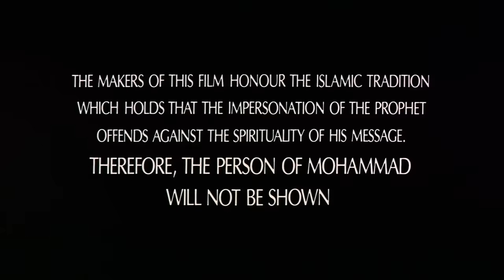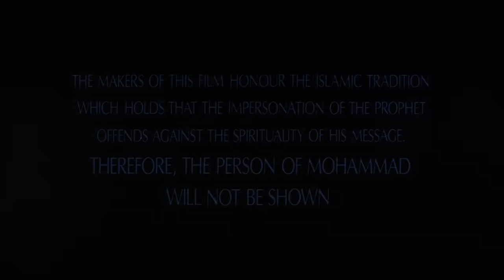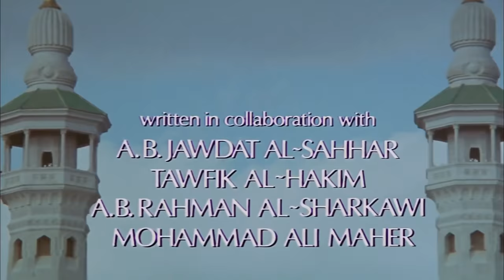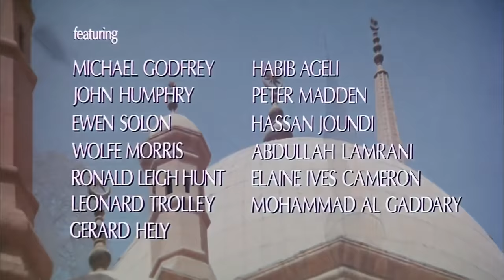ÇAĞRI FİLM HD KALİTESİNDE 1080p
Türkçe dublaj (orjinal reklamsız)